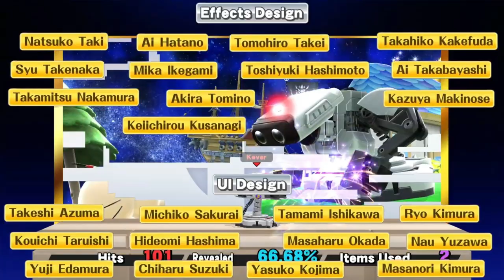Super Smash Bros for Wii U: Classic Mode on 9.0 Ft R.O.B (No Continues Cleared)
Cleared Classic Mode 9.0 with R.O.B No Continues Were Used

Edited on: Wondershare Filmora